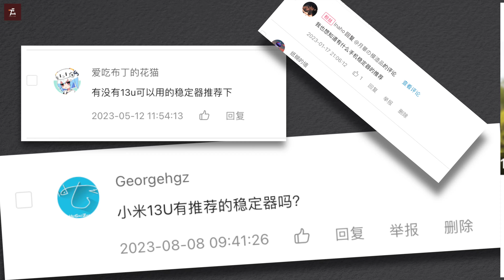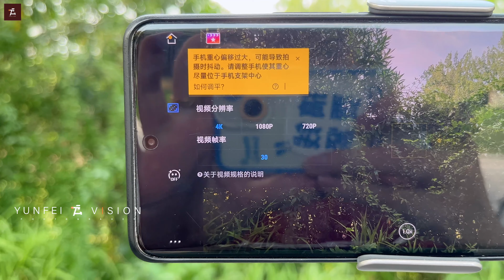选哪一款手机稳定器？热门大疆、浩瀚、智云对比横评！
本次对比了市面上比较热门的几款产品，大疆、智云、浩瀚，如果你是安卓摄影旗舰，那么还是建议传统的三轴，如果要AI拍摄，那么就只有浩瀚M6有这个功能，说实话还挺能帮助我们拍片的。